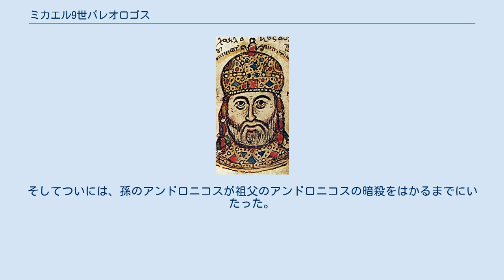ミカエル9世パレオロゴス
ミカエル9世パレオロゴス（ギリシア語：Μιχαήλ Θ' Παλαιολόγος （Mikhaēl IX Palaiologos）、1277年4月17日 - 1320年10月12日）は、東ローマ帝国パレオロゴス王朝の皇帝（在位：1294年 - 1320年）。
同王朝第2代皇帝アンドロニコス2世パレオロゴスの子で、共同皇帝。
同・第4代皇帝アンドロニコス3世パレオロゴスの父。
 1294年、父アンドロニコス2世から後継者と目されていたため、共同皇帝に指名された。
アンドロニコス2世は、後継者対策を万全に期すために、息子を共同皇帝としたのである。
この対策は成功であった。
しかし、ミカエル9世の子アンドロニコスは暗愚なうえ、祖父と常に意見が合わず、次第に両者は対立してゆくようになる。
そしてついには、孫のアンドロニコスが祖父のアンドロニコスの暗殺をはかるまでにいたった。
さらにアンドロニコスが恋敵を除こうとして、誤って弟のマヌエルを殺害してしまう事件まで起きた。
 実の息子が自分の父を殺そうとし、挙句の果てには弟を殺してしまったことにショックを受けたミカエル9世は病に倒れ、父に先立って1320年、44歳で病没した。
 キリキア・アルメニア王国の王レオーン3世の娘リタ（マリアと改名）と結婚し、以下の子女をもうけた。